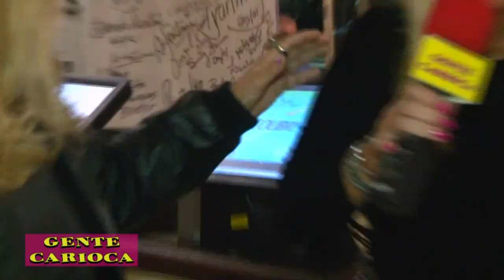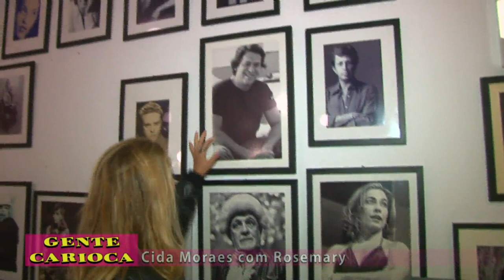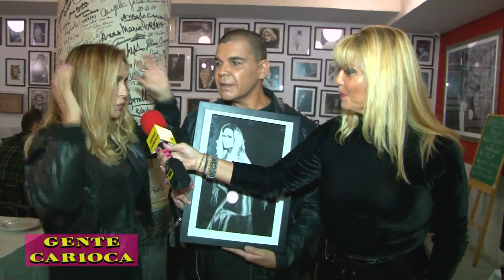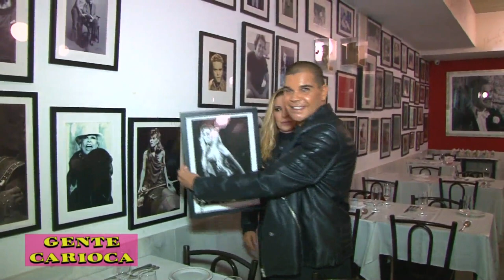Rosemary no "Gente Carioca". - Programa de TV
Cida Moraes entrevista a cantora Rosemary na inauguração de sua foto no restaurante La Fiorentina.